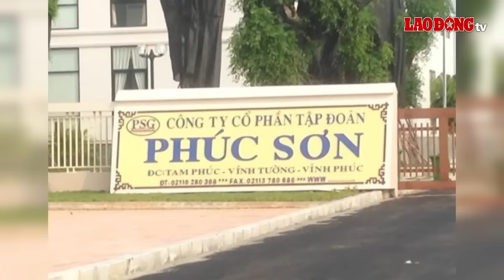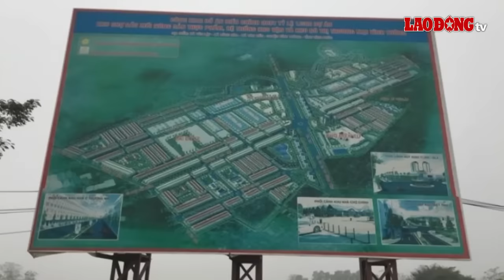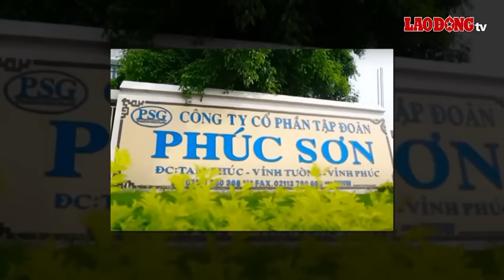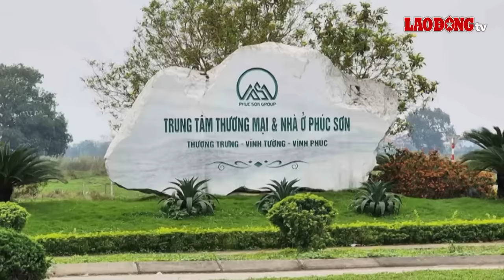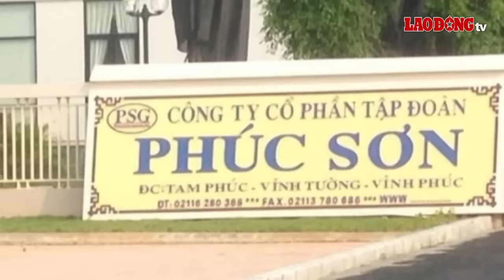Nhận hối lộ, Nguyên Bí thư Tỉnh ủy Vĩnh Phúc Hoàng Thị Thúy Lan bị khai trừ ra khỏi Đảng | BLĐ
BLĐ | Liên quan đến sai phạm của tập đoàn Phúc Sơn. Sau khi bị khởi tố, bắt tạm giam để điều tra về tội Nhận hối lộ và bị Trung ương kỷ luật bằng hình thức khai trừ Đảng, cựu Bí thư Vĩnh Phúc Hoàng Thị Thúy Lan bị bãi nhiệm đại biểu Quốc hội. Được biết, trước khi bị bãi nhiệm, bà Hoàng Thị Thúy Lan là Trưởng đoàn đại biểu Quốc hội tỉnh Vĩnh Phúc.

* Đường dây nóng: 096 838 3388